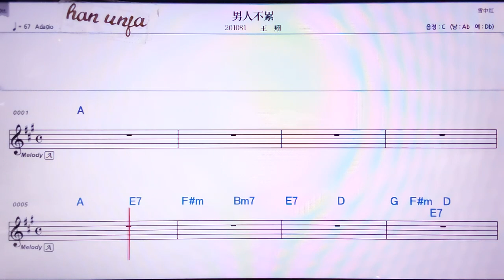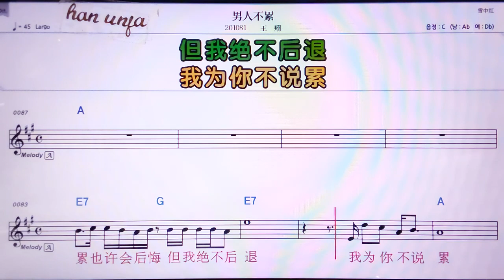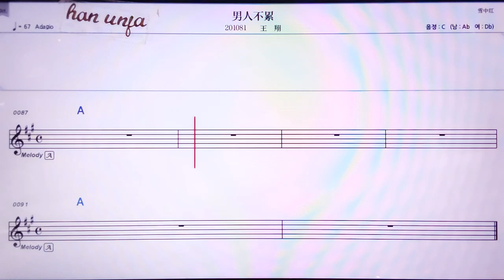💖난런부레이/왕샹 👍MR,노래방, 악보, 코드,Karaoke With Sheet Music